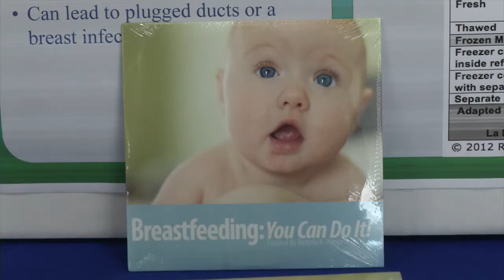2nd Annual Breastfeeding Fair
Sigonella’s Health Promotions is working hard to keep the community’s new and expectant parents informed and supported. Petty Officer Rebecca Sunderland has more.